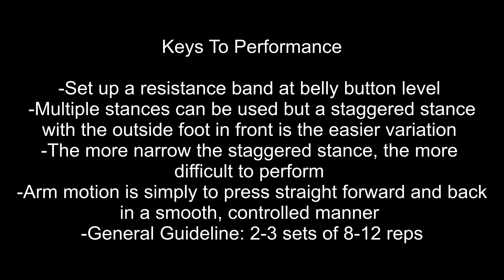Pallof Press | Momentum Physical Therapy of New Paltz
An underrated but very effective drill, the Pallof Press is an excellent total body drill that reinforces stabilization throughout the body but especially through the core and trunk. Stance variations alter the anti-rotation stress leading to more adaptation and system resiliency.